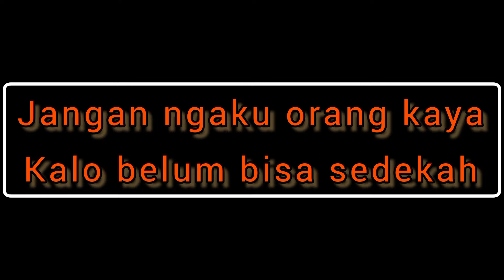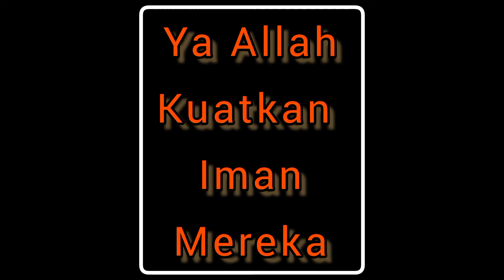sedekah penolak bala